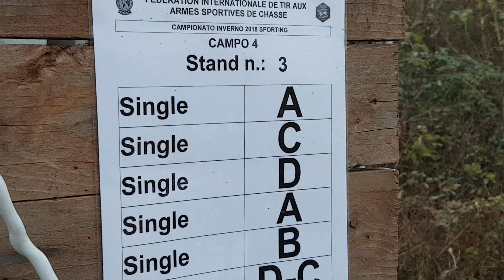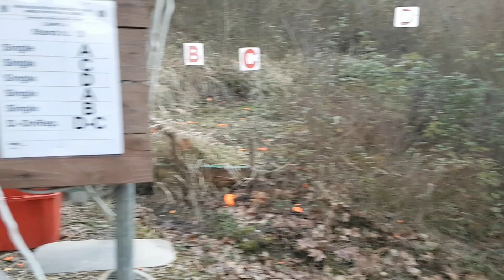Campo 4 Camp.Italiano sporting LATERINA 2018